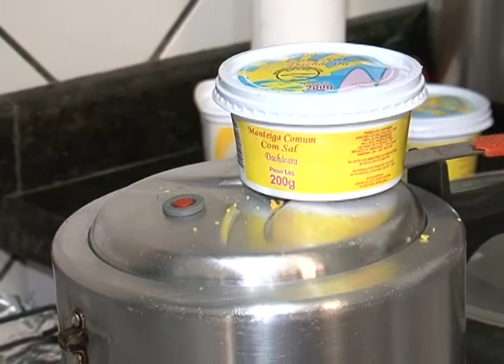Matéria sobre receitas juninas exibida em junho de 2016